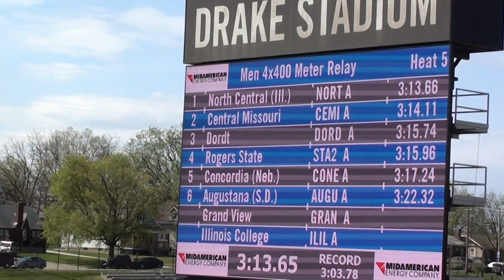2019 Drake Relay's - Men's 4x400m Relay CD Prelims - Heat 5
2019 Drake Relay's - Men's 4x400m Relay CD Prelims - Heat 5